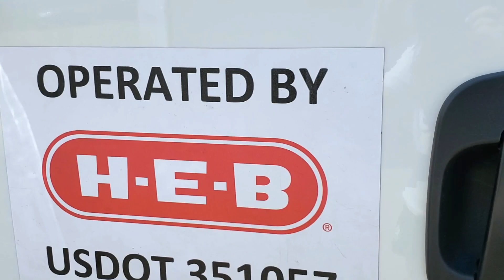Builders For Babies 2022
Thank You to everyone who donated and supported our drive.
Through your generosity, we collected 175,000 diapers & 200,000 wipes benefitting SAFE, Partnerships For Children, and the Housing Authority City of Austin.

Top 3 donors: Lennar Austin, KB Homes, Taylor Morrison.